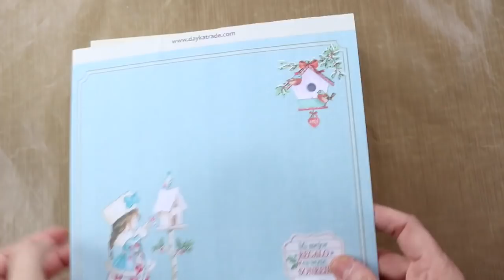Pintura decorativa: Cómo hacer efecto lavado fácil y rápido DIY. Decoart Vintage Wash.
Seguimos con un tutorial de pintura decorativa, esta vez con un cuadro con efecto lavado sin lijar. No te lo pierdas.

En este tutorial vemos cómo con la nueva pinrura de Americana Decoar, la Vintage Effect Wash, podemos hacer efectos de lavado de manera muy fácil y rápida, y sin lijar ni encerar. En sólo dos capas de pintura y muy fácil tenemos el efecto como más nos guste. Y queda genial. Además no necesita barniz. no se puede pedir más facilidades.
Es ideal para muebles y soportes de madera al natural, y también si ya están pintados o lacados, así es que para reciclado y restauración también nos ahorra mucho trabajo.
Espero que os guste el tutorial.
En próximos vídeo tutoriales haremos un trabajo a cada lado de este bastidor de madera, con motivos de Navidad y súper fáciles.

❤ ❤ ❤ ❤ ❤ Dame un like si te ha gustado, comenta y comparte para ayudarme a seguir haciendo tutoriales. ¡¡¡GRACIAS!!! ❤ ❤ ❤ ❤ ❤

Los links pueden ser de afiliación, a mí me dan una pequeña comisión, pero a tí no te cuesta más la compra, y me ayudas a mantener el canal.